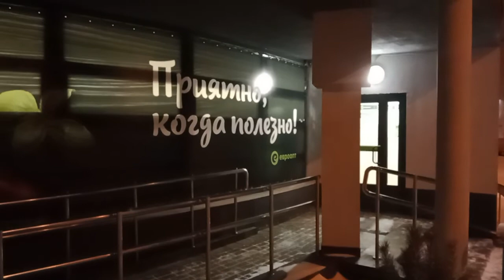Минск зимний. Вечерняя прогулка по улице Лазо с Никой. Вот такой Минск , Северный поселок.Февраль.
много видео про Минск ,который новый, кипит ,бурлит и пышет жаром, я покажу тихий и спокойный, никуда не спешащий и не бегущий бегом. итак, 24 0:30 , вечер 1 Февраля, Северный Поселок ,улица Лазо )))